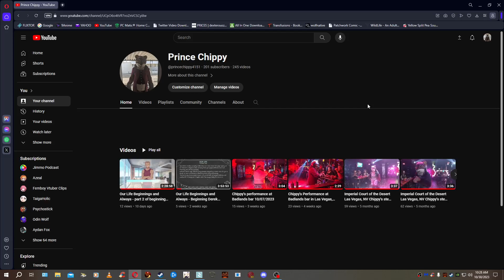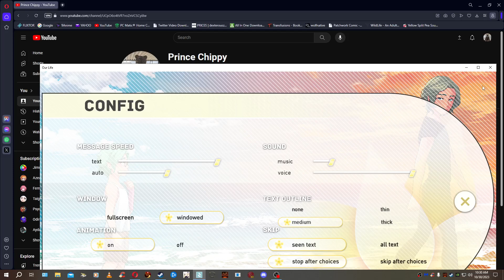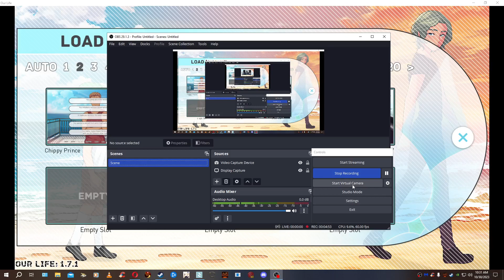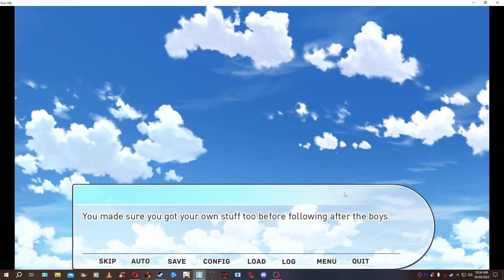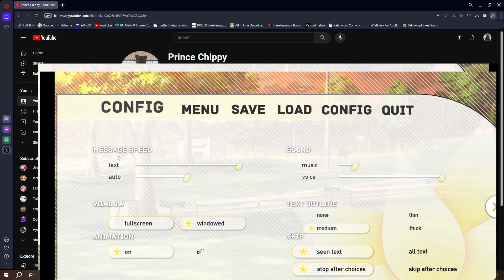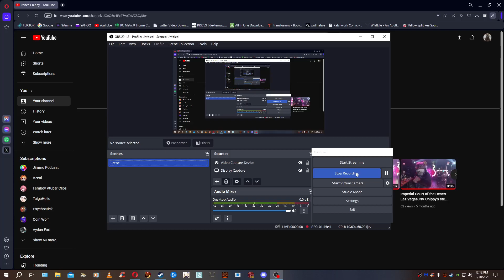Our Life Beginnings and Always - Step 4 Derek DLC moments part 3